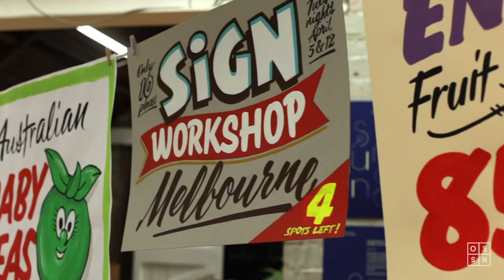Old School New School - Signwriting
Video by Taylor Zhou

Animation by Abby Hawkins